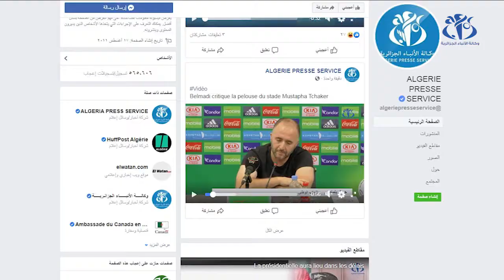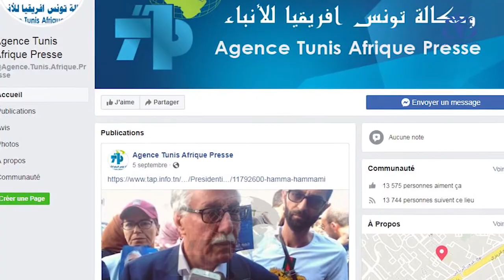العمل الوكالاتي أمام تحديات التأقلم التكنولوجي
الجزائر (وأج)- تعمل وكالات الأنباء على تطوير أنماط إنتاجها في سياق يشهد تحولات تكنولوجية وتأثيرات منصات التواصل الاجتماعي على عملية صناعة المواد الإخبارية.